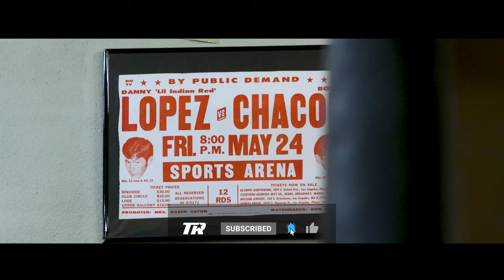Made In Mexico II: Navarrete vs Valdez Teaser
Watch a teaser for the next Top Rank on ESPN special Made in Mexico II Previewing the huge World Title Fight Between emanuelnavarrete and oscarvaldez

Next up for Top Rank Boxing, The showdown of the summer heads to the desert in a battle that has all the makings of an instant action classic.

Three-division world champion Emanuel “Vaquero” Navarrete will defend his WBO junior lightweight world title against former two-division world champion Oscar Valdez in an all-Mexican duel Saturday, August 12 at Desert Diamond Arena in Glendale, Arizona. Navarrete and Valdez seek to etch their names among the celebrated catalog of Mexican rivalries that includes Marco Antonio Barrera-Erik Morales, Ruben Olivares-Chucho Castillo and Rafael Marquez-Israel Vazquez.

navarretevaldez will be broadcast live on ESPN, ESPN Deportes and ESPN+ at 10 p.m. ET/7 p.m. PT.